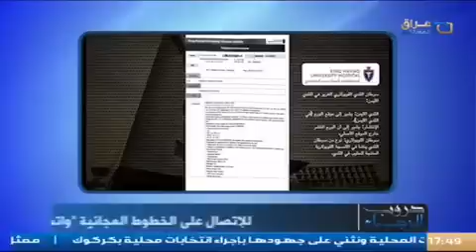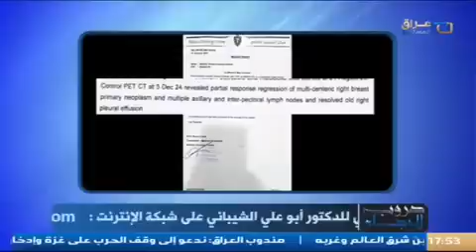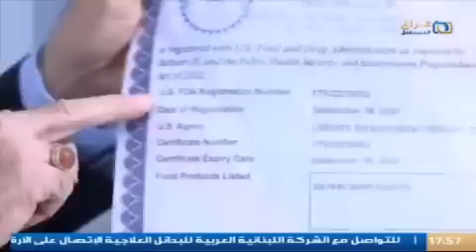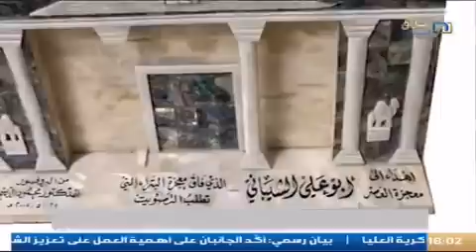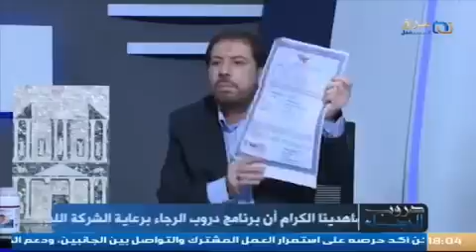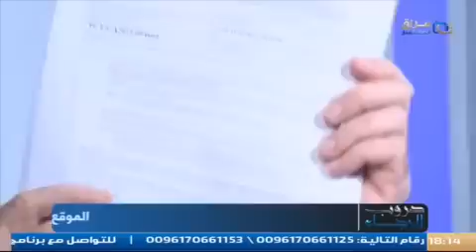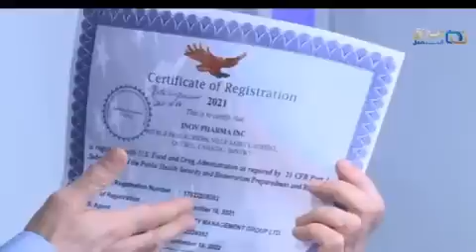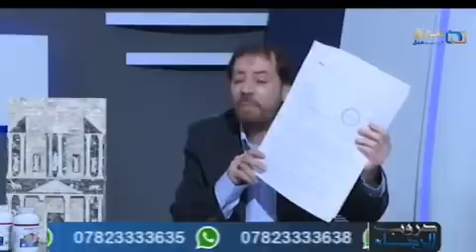المنادي ابو علي الشيباني حلقة اليوم 2024/2/7 معجزة العصر وزير التعليم الاردني.. شاهد براءات الاختراع